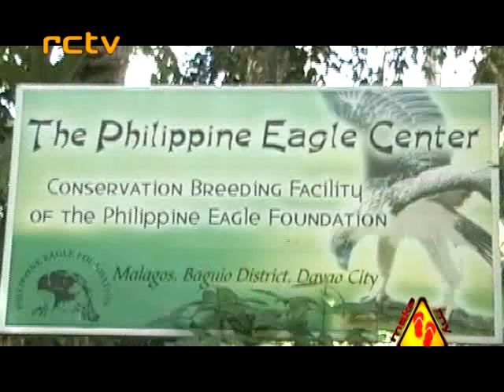Make My Trip Travel TV - Boljoon Marine Sanctuary Philippines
Boljoon in the south part of Cebu in the Philippines is not just about heritage and culture, it is also about an abundance of marine resources and the local community and the town's participation in preserving it. Know more when Make My Trip Travel TV features the marine sanctuary of Boljoon.